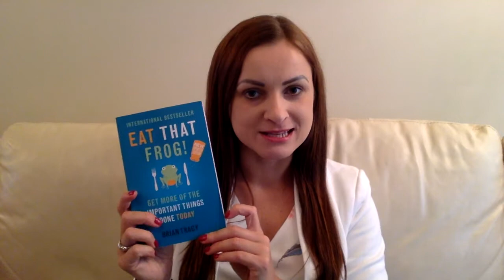Powerful habits to get more done in a day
Do you ever feel overwhelmed with the amount of tasks on your plate? Or do you have a sense that you're not moving quickly enough towards your goals? Try these techniques and watch how your life transforms!